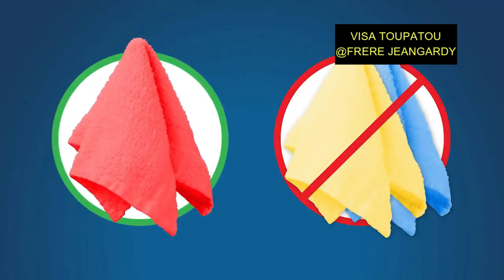VISA TRAVAIL USA POU HAITIEN ,KI DWA OU GENYEN? VISA H2B ,VISA H2A ETATS UNIS, DETAY VIZA CHILI!!!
GEN5 ETAP POU YON HAITIEN ANTRE TRAVAY ETAZNI AK YON VIZA H-2B 1ER ETAP LA SE CHERCHER TRAVAY
OU KA CHACHEL SOU SITE SA YO
GOOGLE , INDEED, GLASSDOOR, LINKED IN,  M REKOMANDE NOU TAPE H2B JOBS LE NAP APLIKE!
BONNE CHANCE ! PA BLIYE ABONE POU PLIS VIDEO
haitian
news haiti
ayisyen
youtube haitien
wendyyy
mizik ayisyen
jovenel
moise
haitian creator
mizik haiti
frere jean gardy
visa
viza
viza mexique
prezidan haiti
machan zen haiti
feyton ayisyen
video mizik haiti
haitian music

best haitian gospel music,
Mizik levanjil ayisyen,
mizik levanjil adoration,
mizik levanjil kreyol,
mizik levanjil yon konba ret yon konba,
mizik levanjil di yon mo,
mizik levanjil haitien,
mizik levanjil ayisyen,
levanjil gro ponyèt,
evangelik haitien,
Lavi Jezi Kris La (Haitian Creole),
Istwa Jezi nan Bib la pou timoun,
jezi,
bondye ou fidel,
bondye voye pitit li rele jezi